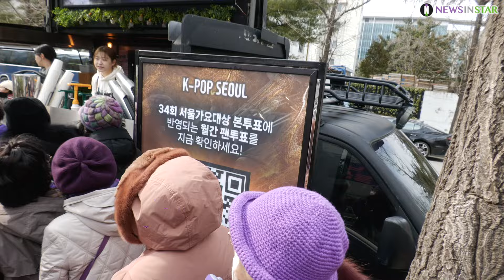김호중이 쏩니다! 수백미터 대기하는 아리스 KBS 클래식 단독쇼 '김호중 더심포니' 커피차 현장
[뉴스인스타 양철수기자]  3월 2일(토) 오후, 서울시 영등포구 여의도 KBS 홀에서 진행되는 '김호중 더 심포니' 녹화를 관람하게 위해 도착한 아리스 취재 현장

한편 '김호중 더 심포니’는 김호중이 80인조 KBS교향악단과 함께 협연하는 클래식 단독쇼로 KBS교향악단과 협연하는 첫 대중 가수에 이름을 올리면서 클래식 공연의 새로운 장을 쓸 예정이다.

김호중, 아리스, 트바로티, 더 심포니, 별님, 고맙소, ARISS, 출근길